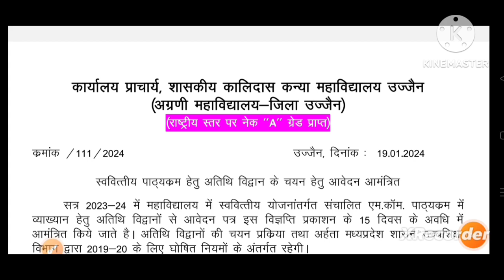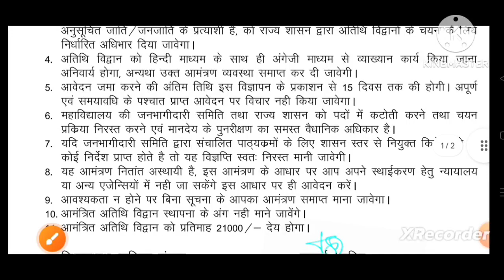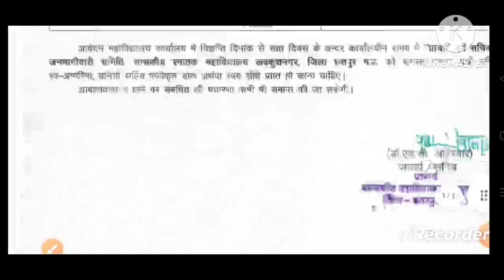MP Guest Faculty Bharti 2023-24 | म. प्र. अतिथि विद्वान भर्ती | Govt PG College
guest faculty
MP guest faculty
guest faculty vacancy
mp guest teacher
MP higher education
Higher education
Janbhagidari Teacher